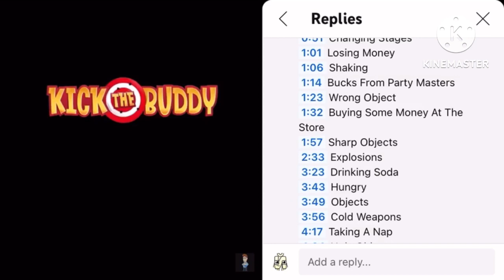Kick The Buddy Sharp Objects